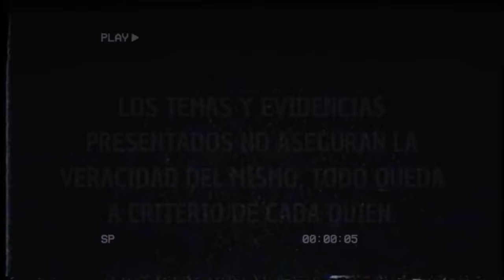84 | Magia negra, Pactos en la cueva, Brujas y Nahuales | Invitado: Brujo el Indio N3GR0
¡Bienvenidos a "Extra Anormal", el podcast de terror que te sumergirá en las profundidades del misterio y lo inexplicable! Soy nuestro anfitrión, y en este capítulo especial exploraremos los oscuros secretos de la magia negra, los pactos satánicos, las brujas y los nahuales.

Nuestro invitado de hoy es una figura misteriosa, un practicante de las artes oscuras, conocido como "El Indio Negro". Proveniente de las sombras de Catemaco, una región famosa por su misticismo y magia, El Indio Negro ha sido testigo y protagonista de los rituales más aterradores y macabros.